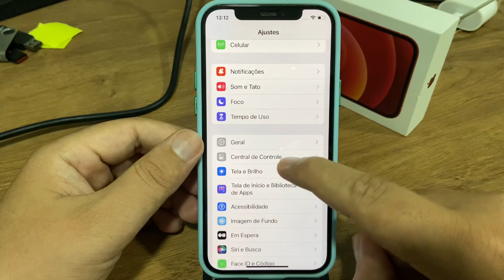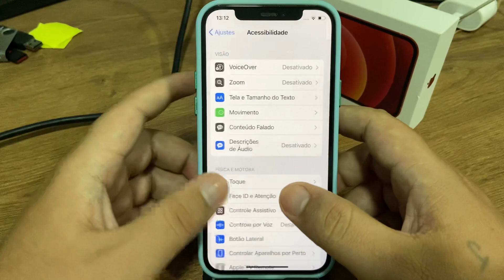Como ativar a tela do iPhone 12 com um toque - Passo a passo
Fala pessoal!! vou mostrar nesse video passo a passo de como ativar a tela do iPhone 12 com um toque
✩ Redmi Note 9 64G / 128GB
✩ Redmi Note 9S 64G / 128GB
✩ Poco X3

★Contato de parcerias:
✩ Poco X3